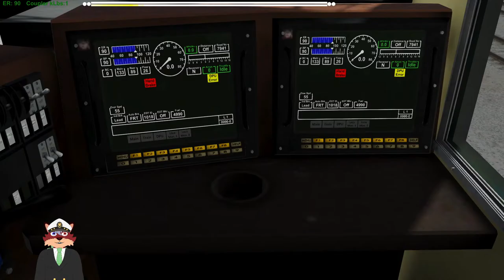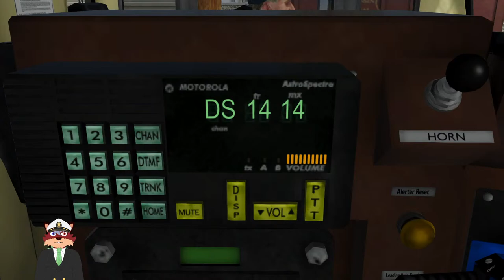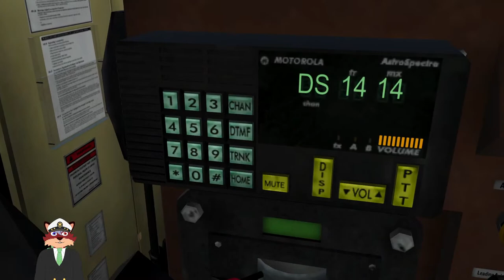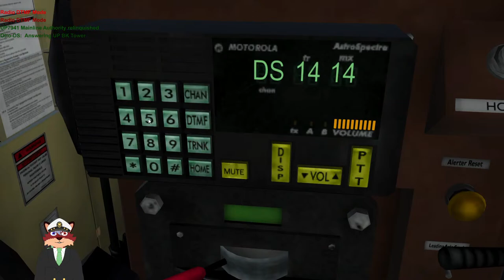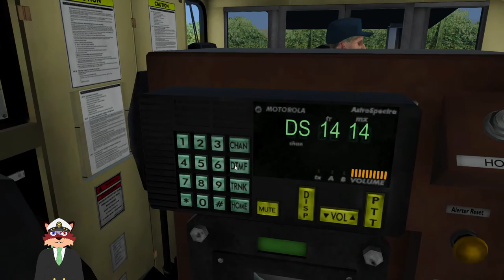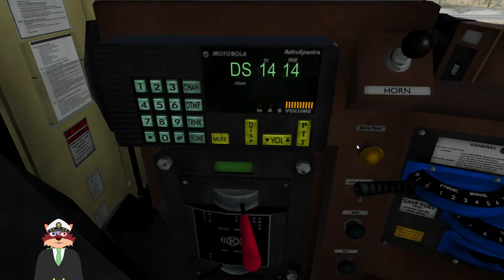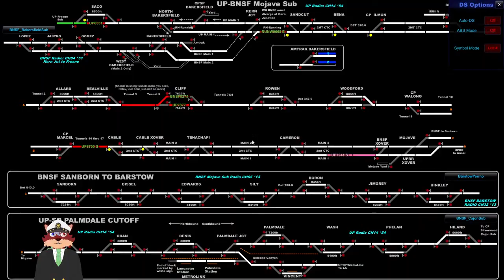Run 8 - A trip to Mojave.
Hello everyone, today I will take the train, we assembled last time, all the way to Mojave Yard.

TIME STAMPS

SYSTEM SPECIFICATION
Processor: Core i7 11700k
Motherboard: MSI MEG Z590 ACE
Graphics:  RTX 3080 10GB
RAM: 64GB DDR4 3200MHz
Disk: 1TB NvME + 4TB HDD + 2TB SSD + 2TB SSD